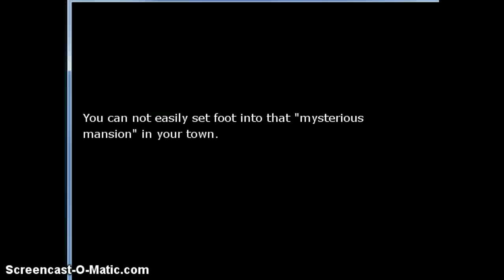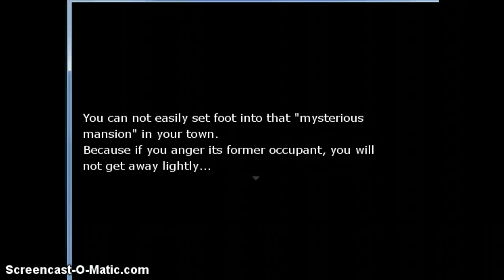LETS PLAY DAT GAME Hetaoni Part 5